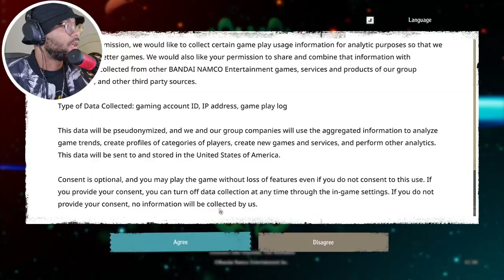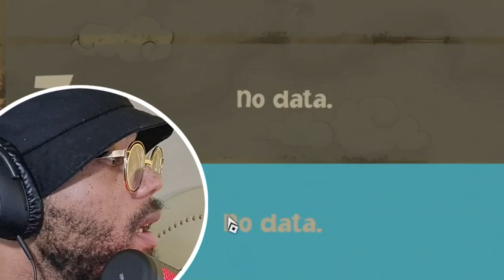NEW BEST One Piece Game | One Piece Odyssey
I Love this New One Piece game, One Piece Odyssey just made a new style that we havent seen on a one piece game that is actually working.

One Piece Odyssey is a must play for all the fans!